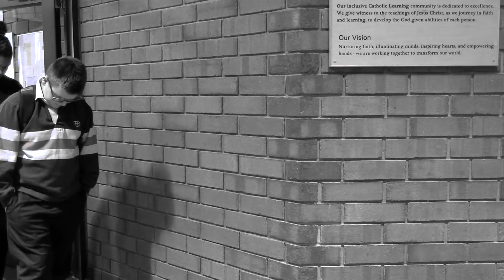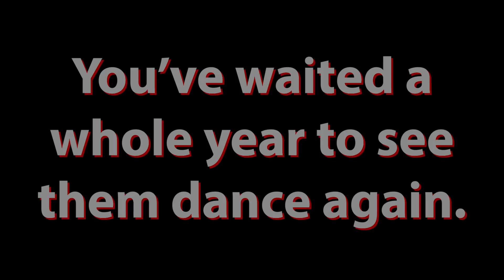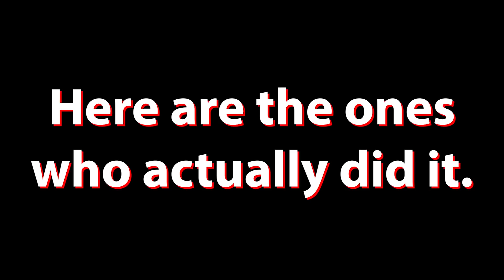The Fortnite Before Christmas